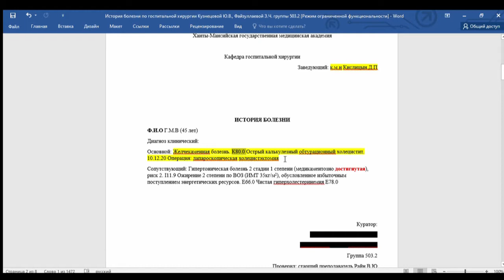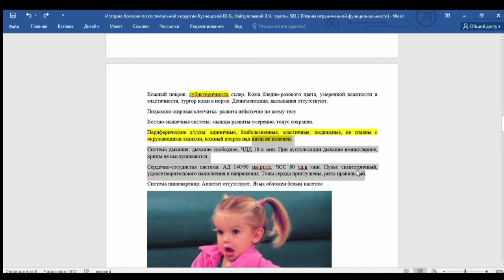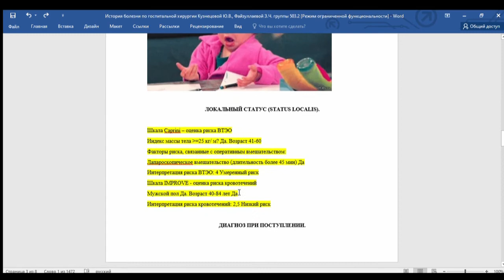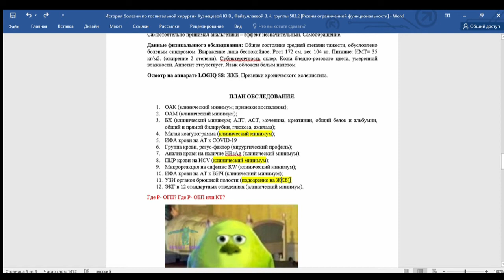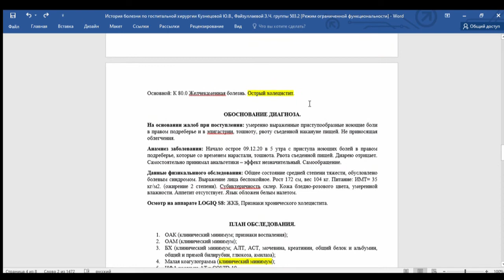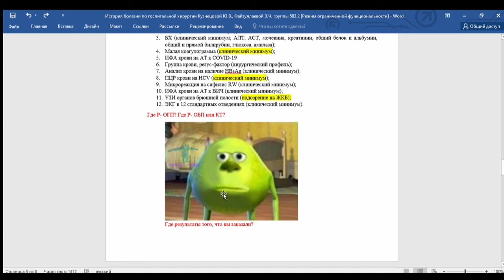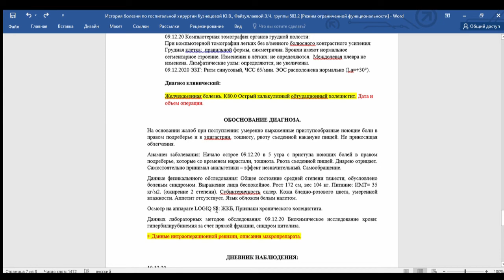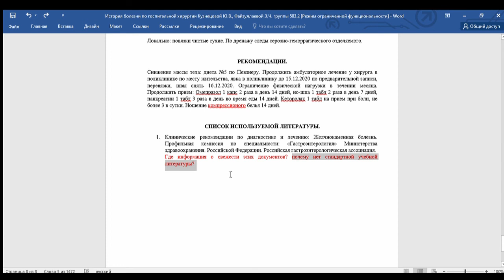Как писать историю болезни? Острый обтурационный холецистит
Разбор ошибок при написании академической истории болезни по хирургии. Тема: ЖКБ. Острый калькулезный обтурационный холецистит.